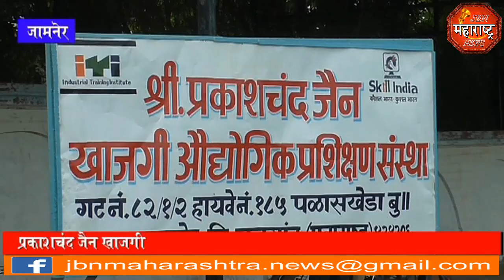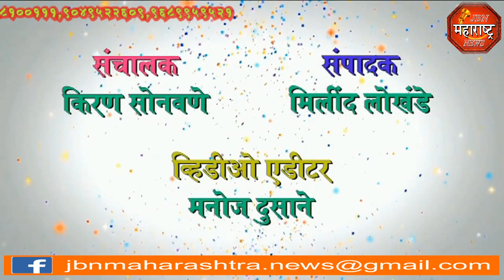प्रकाशचंद जैन खाजगी ITI सुरू jbn maharashtra news jalgaon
प्रकाशचंद जैन खाजगी ITI सुरू